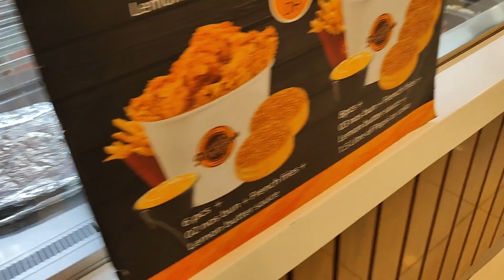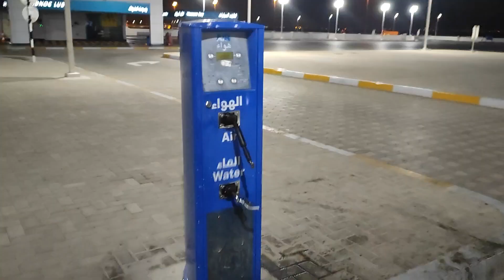Ep 29 - Late Night Khawari Dubai to Abu Dhabi